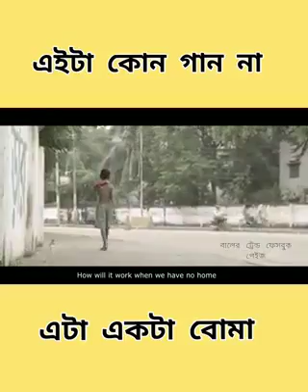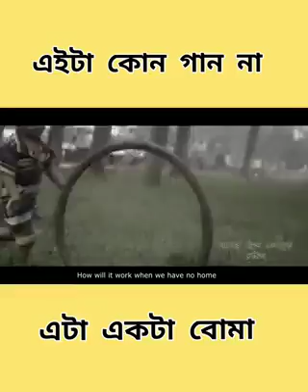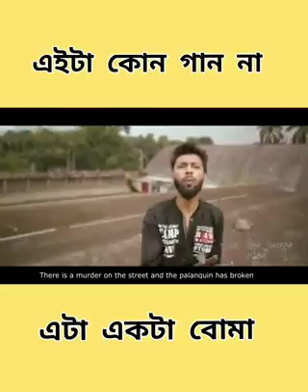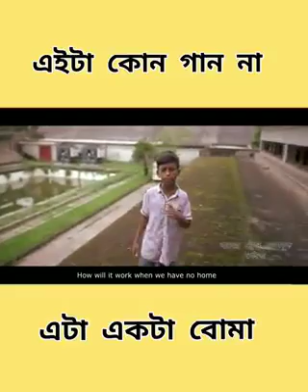শিক্ষার আলো নাকি ঘরে ঘরে জ্বলবে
Rap Song